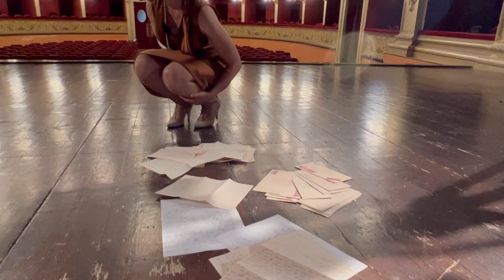Un film su Marta Abba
La troupe della Fine Art Produzioni è stata ad Agrigento per girare le ultime scene del docu-film “Finding Marta” dedicato alla figura di Marta Abba musa e ispiratrice del Premio Nobel, Luigi Pirandello. La Produzione ha lavorato in alcuni scorci della vecchia Girgenti, oltre alla Valle dei Templi, la spiaggia di Realmonte, la casa natale al Caos, piazza Pirandello, per l'occasione finalmente sgombera di auto in sosta e il teatro Luigi Pirandello. In quest’ultimo tempio del teatro, questa mattina 31 marzo il ciak di scene curate dal regista Lorenzo Daniele. Ad impersonare Marta Abba è Margherita Peluso, attrice milanese di origini modicane, brillante  interprete del teatro pirandelliano, che ha deciso di ricostruire la storia  di Marta Abba, della sua relazione con il Nobel siciliano,  ma anche quella del tempo in cui questa donna, attrice, capocomica,  intellettuale, si trova immersa. Quello che intraprenderà nella pellicola la protagonista, sarà un viaggio tra i luoghi e le situazioni  che hanno segnato la carriera drammaturgica di Pirandello e la sua  tormentata passione per Marta, donna intraprendente e caparbia, che  con le sue interpretazioni seppe diffondere e promuovere il  teatro pirandelliano in tutto il mondo. Tra la Sicilia, Roma, Milano  e New York, Margherita Peluso, che è pure soggettista, incontrerà studiosi, attori e autori che hanno  amato l’arte di Marta Abba e sono pronti a raccontarla,  sottolineandone gli aspetti pionieristici ma anche i meriti  artistici di quella che troppo spesso è stata ricordata come  “l’amante di Pirandello”.  Marta Abba era nata a Milano da una famiglia borghese nel 1900 e fin da giovane si  cimentò nel teatro, ottenendo critiche positive fin dagli esordi. L’interessamento da parte di Luigi Pirandello, che nel  corso del 1925 la invita a collaborare nel suo Teatro dell’Arte di  Roma, determinerà il suo salto di carriera.  Pirandello scriverà per lei, drammi come “Diana e la Tuda”, “L’amica  delle mogli”, “La nuova colonia”, “Questa sera si recita a soggetto”,  “Come tu mi vuoi”, “Trovarsi”, “I Giganti della montagna”, “Quando  si è qualcuno”, “Non si sa come”, e glieli dedicherà.  Marta Abba era bella e sensuale; non formosa ma elegante, con una voce  vibrante e profonda, ed una recitazione esuberante e passionale.  Pirandello si fa mentore, promotore e Maestro della ragazza, per la quale comincia a nutrire un amore tanto forte quanto irrealizzabile.